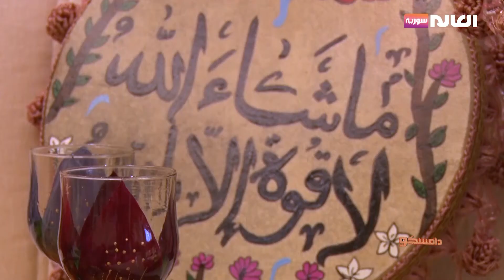- أعمال يدوية إحترافية | فقرة ع 24 | برنامج دامسكو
فقرة 24 ضمن برنامج دامسكو استضافت السيدة كنانة بلال مصممة أعمال يدوية.